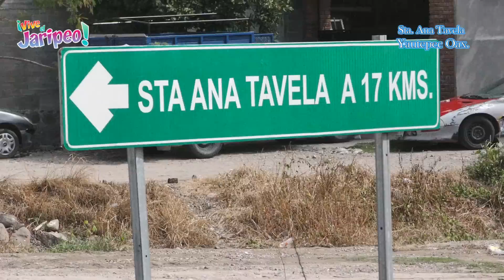¡JARIPEO EN EL ISTMO! Sta. Ana Tavela Yautepec Oax. 29 Jul. 2016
¡JARIPEO EN  EL ISTMO! Santa Ana Tavela Yautepec Oaxaca. 29 Jul. 2016